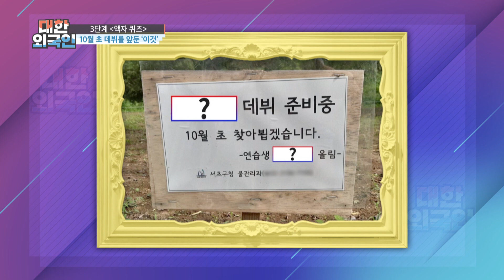10월 초 데뷔를 앞둔 '이것'은? l 대한외국인 l MBCevery1 l EP.158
▶ 조연우 ＂한정수 첫인상은 ‘세상에서 가장 잘난 사람’ 친해지고 싶지 않았다＂
▶ 한정수 ＂조연우, 첫 만남에 존재감이 없었다＂ 현실 절친의 폭로
▶ 김희정 ＂안 가려요＂ 출연작만 100여 편의 비결 공개!
▶ 김진우 대한외국인의 기립박수를 불러일으킨 ‹지금 이 순간› 무대!